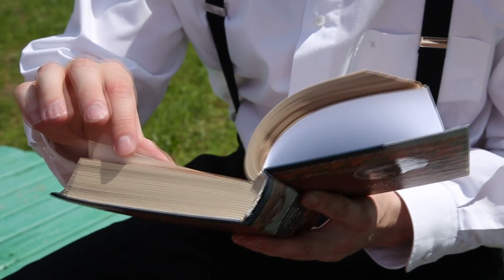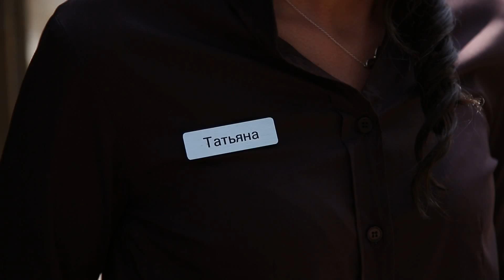Видеограф "Cinemart Production" - Love Story - Олег и Татьяна